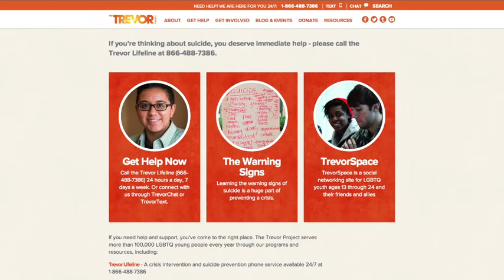Peggy Rajski, 2014 Distinguished Alumnus Award, College of Fine Arts and Communication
Peggy Rajski is an Oscar-winning filmmaker. Her directorial debut, Trevor, won the Academy Award for Best Live Action Short and is being developed as a musical. As an outgrowth of her short film Trevor, Peggy also co-founded The Trevor Project, a not-for-profit organization that created and oversees the country's first and only toll free 24-hour suicide hotline for gay and questioning youth.